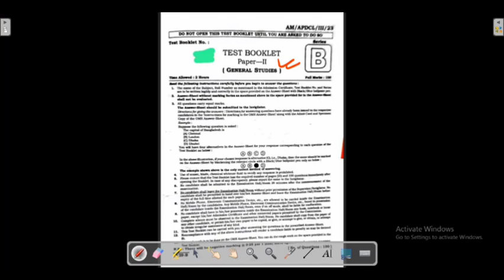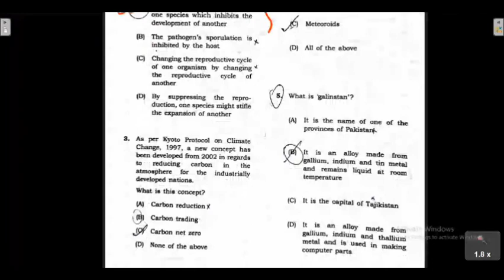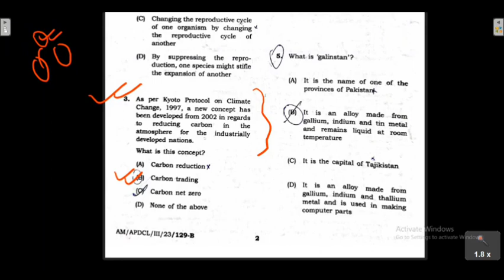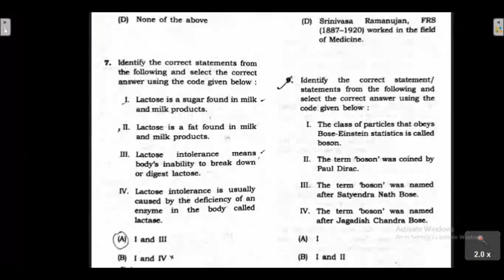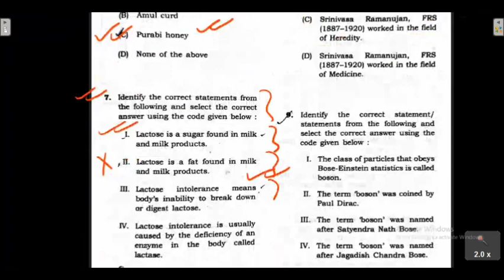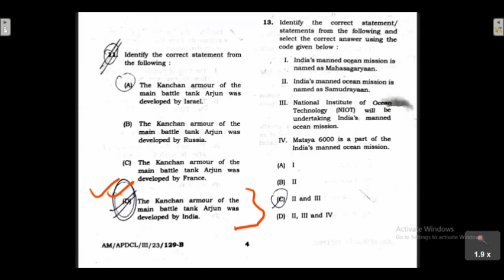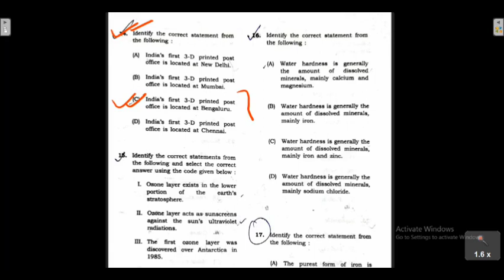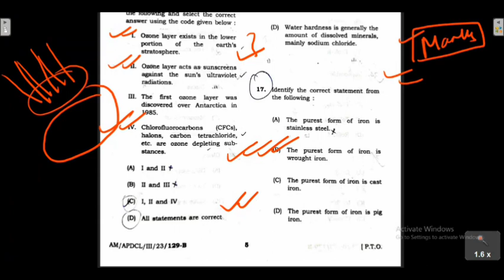APDCL ASSISTANT MANGER 2023 GK PAPER SOLUTIONS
লক্ষ্য 𝐀𝐏𝐒𝐂 𝐀𝐄 𝐉𝐄  𝐂𝐈𝐕𝐈𝐋 𝟐𝟎𝟐𝟒 𝐑𝐞𝐜𝐨𝐫𝐝𝐞𝐝 𝐕𝐢𝐝𝐞𝐨 𝐂𝐨𝐮𝐫𝐬𝐞 𝐅𝐔𝐋𝐋 𝟏 𝐘𝐄𝐀𝐑 𝐒𝐔𝐁𝐒𝐂𝐑𝐈𝐁P𝐓𝐈𝐎𝐍 𝐉𝐔𝐒𝐓 𝟏𝟗𝟗𝟗